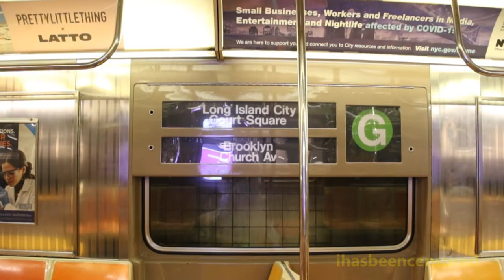MTA NYC Subway 18th Ave-Bound G Train Ride - Side Window View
Here is a video of a side window view between Church Ave and 18th Ave during a ride on a MTA NYC Subway G train for 18th Ave. In summer 2021, the layup/relay area for G trains south of Church Ave was undergoing construction work, so G trains were extended two stops down the Culver Line to 18th Ave. The G trains terminated at the station on the middle track.